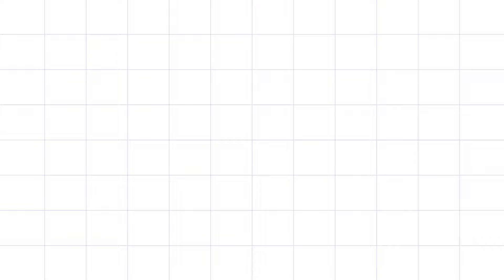🧹Rutina de limpieza por las mañanas🧹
Hola chic@s hoy os traigo una nueva rutina de limpieza que estará dividida en dos vídeos,espero que os guste y si sois nuevos por aquí os doy la bienvenida😘😘